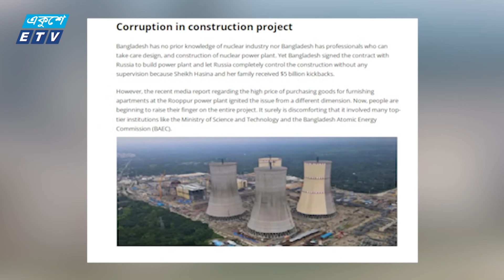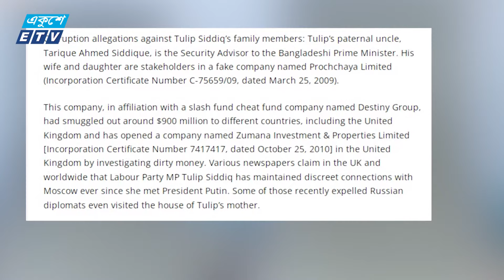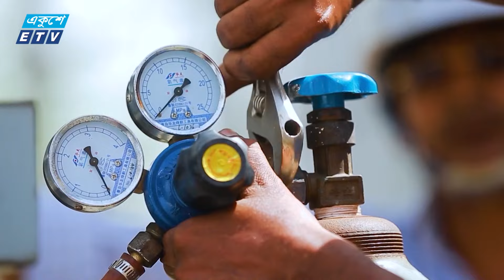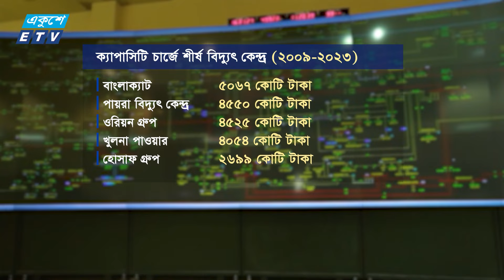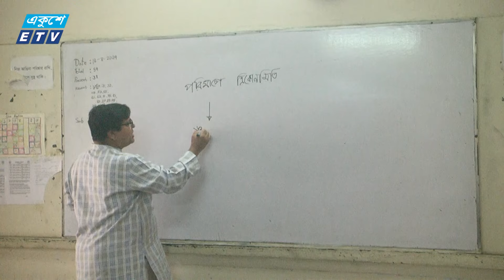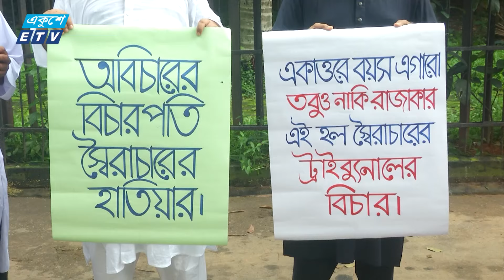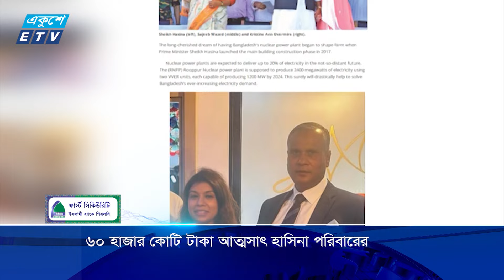10:55 PM News || রাতের সংবাদ || 18 August 2024 || ETV News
10:55 PM News || ১০:৫৫ রাতের সংবাদ || 18 August 2024